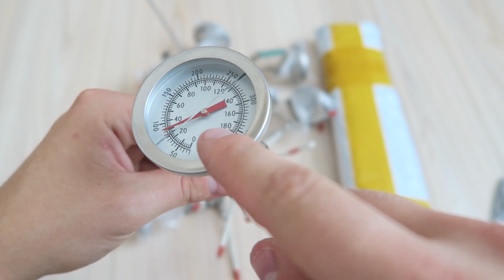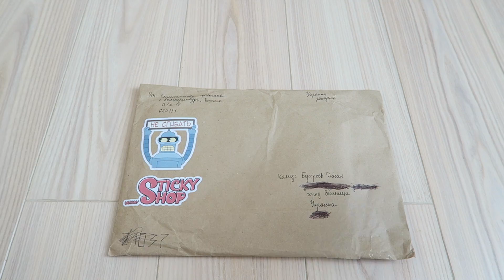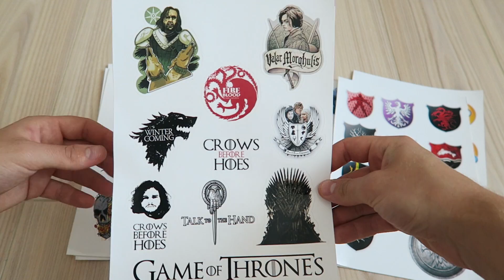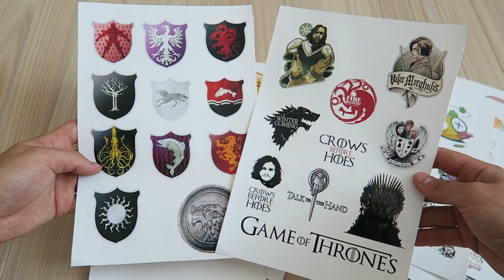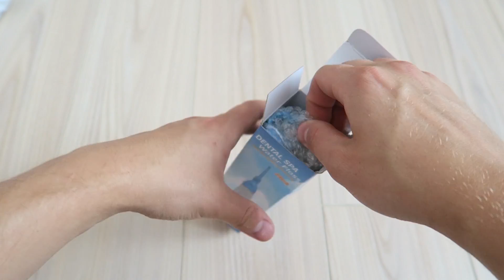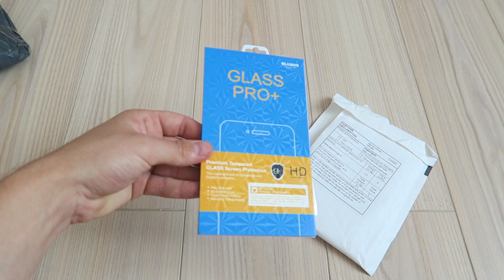Жесть! Гора посылок с AliExpress! Открываю за один раз!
Привет всем! Сегодня большая куча посылок из китая ) Гора посылок в прямом смысле этого слова) Я знаю что вам нравятся видео где я открываю много посылок по этому стараюсь снимать чаще для вас! Спасибо что смотрите )
Тут отзывы по посреднику Все реальные )

селиконовая форма для запекания детей
еще форма для запекания детей

● Бесплатный посредник Украина ● КЭШБЭК который я рекомендую ● КЭШБЭК который я рекомендую